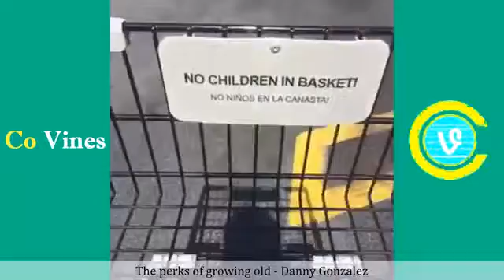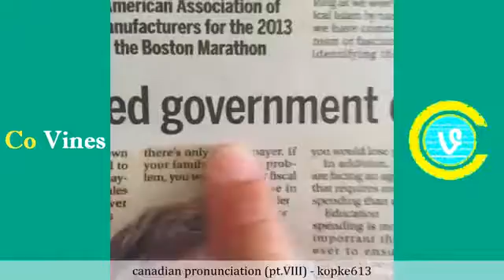Top Vines July 2016 (Part 2) Vine compilation - Co Vines✔